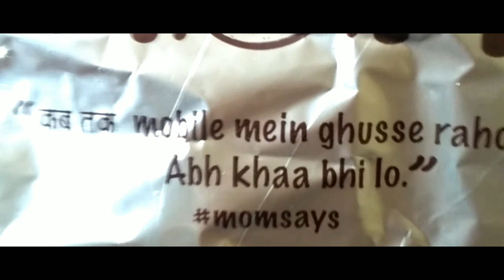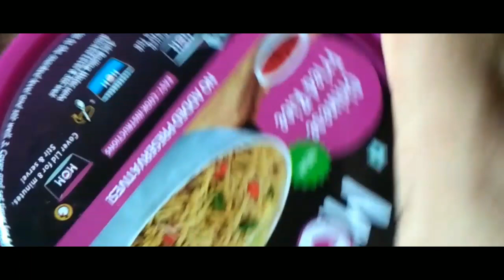Chinese Fried Rice in just 8 mins|Food review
Chinese Fried Rice in just 8 mins

Meal of the Moment Instant Chinese Fried Rice, 75g - Pack of 3